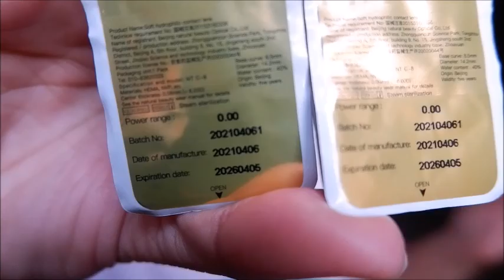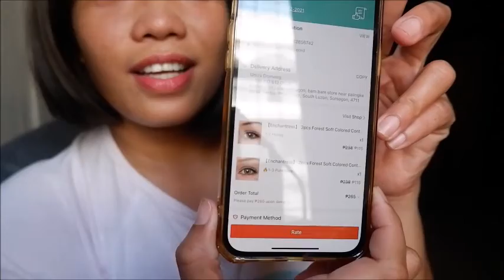PUNIT na PANTY Nagkaanak Agad |BILIS HILOM ANG SUGAT | MAKAAKIT NA MATA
dahilan ng pagkaroon ng anak, panty ang may sala charr lang guys